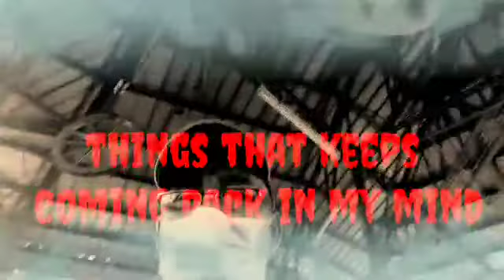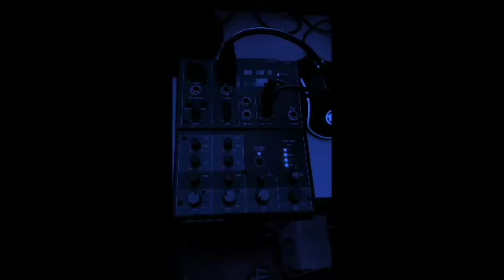SOME STRANGE MOMENTS Bananasaging World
Keeps coming back in my mind. Bananasaging World